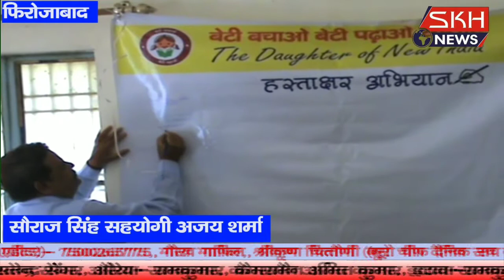फिरोजाबाद बेटी बचाओ बेटी पढाओ अभियान के दोरान जिला चिकित्सा लय में नवजात शिशुओं का जन्मदिन मनाया गय